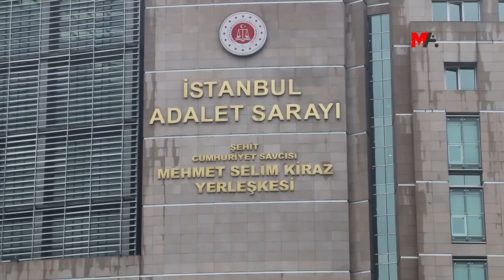TUTUKLU YAKINLARININ EYLEMİ ENGELLENDİ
Hasta tutukluların serbest bırakılması için İstanbul Adliyesi önünde Adalet Nöbeti’ni sürdüren tutuklu yakınları, polisin eylemlerini engellemesine tepki gösterdi.

Hasta ve infazı yakılan tutukluların serbest bırakılması için tutuklu yakınları tarafından başlatılan “Adalet Nöbeti” eyleminin 37'ncisi, Çağlayan'da bulunan İstanbul Adliyesi önünde yapıldı. Bu haftaki nöbete Ümraniye L Tipi Kapalı Cezaevi'nde tutulan ağır hasta tutuklu Selim Çiftçi’nin ablası Cemile Çiftçi,  Şakran Kadın Kapalı Cezaevi’ndeki Hatice Calıhan’ın annesi Zeynep Calıhan ve tutsak yakını Gülsüm Öztürk katıldı.

EYLEM YİNE YASAKLANDI

Nöbet eylemi öncesi adliye önü ve çevresi polislerce ablukaya alınırken,  Çağlayan Meydanı dışında bulunan tutuklu yakınlarının önü polis tarafından kesildi. Tutuklu yakınlarının alana çıkmalarına engel olmak isteyen polisler, nöbet eylemini Kağıthane Kaymakamlığı’nın “yasak” gerekçesini öne sürerek engellemek istedi.

TUTUKLU YAKINLARI: ADALET İSTEMEK SUÇ MU?

Polisin tüm engellemelerine rağmen Çağlayan Meydanı’na doğru yürüyen tutuklu yakınları, “Biz sadece adalet istiyoruz, adalet” derken eylemcilerden Cemile Çiftçi, “ Tutuklu yakınlarımızın üzerinde baskı ve zulüm var”  diyerek yakınlarına cezaevinde işkence yapıldığını vurguladı. Tutuklu yakını Calıhan ise, “Biz adalet istiyoruz, adalet istemek suç mu?” diye polislere sordu. Ayrıca çocuklarının tutukluluk sürelerinin dolmasına rağmen bırakılmadığını söyleyen Calıhan, “Biz anneyiz, bizim çocuklarımız içerde hasta ve biz onların sağlığı ve serbest bırakılmaları için buradayız. Çocuklarımız her gün ölüyor cezaevlerinde. Eylemlerimizi her hafta yasaklamanız yanlış. Adalet, hak ve hukuk istemek suç değildir” diyerek polise tepki gösterdi.

GÖZALTINA ALINDILAR

Tutuklu yakınları, polis engeline tepki göstermesinin ardından polisler tarafından zorla gözaltı araçlarına bindirilmek istendi.  Gözaltına alınan tutuklu yakınları, araçlara bindirilirken sık sık “Hak, hukuk, adalet” ve “Biji berxwedana zindanan” sloganları attı.

Tutuklu yakınlarının yanında bulunan bir çocuğun da gözaltına alındığı öğrenilirken, gözaltına alınanların Kağıthane İlçe Emniyet Müdürlüğü’ne götürüldüğü belirtildi.